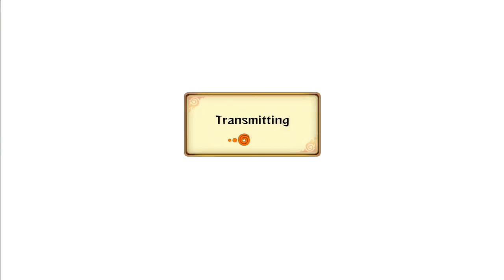Naruto Storm Revolution : Watered Plants - Live Ranked Ep. 46